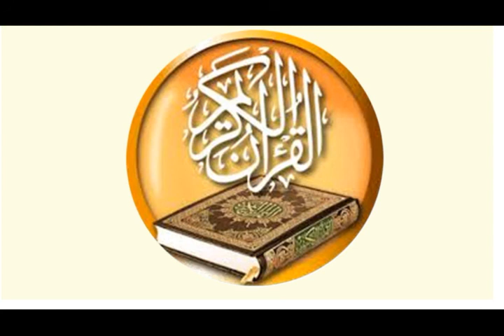054 سورة القمر للقارئ سعود شريم سرعة متوسطة للحفاظ